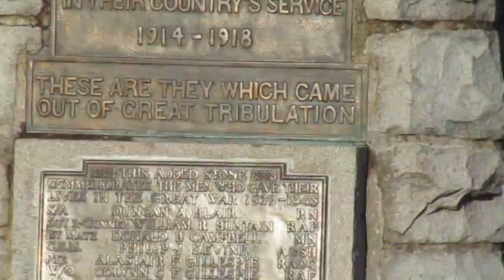Inveraray+Seagull Sits On History